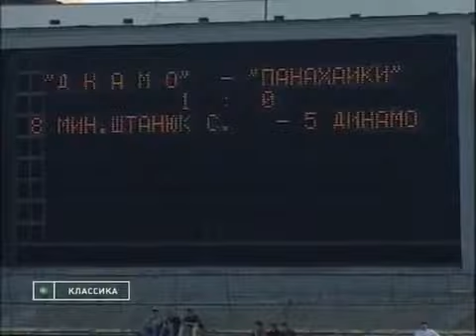9064 DynMoscow Panachaiki2 1 Intertoto97